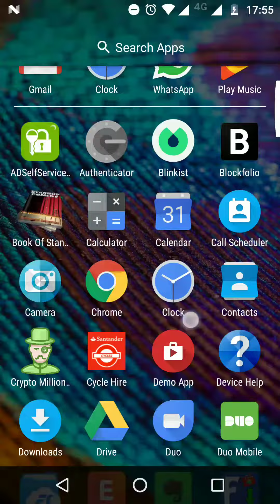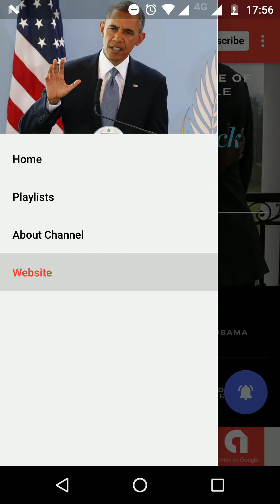Roboto Systems - Android demo app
Roboto Systems is providing apps for content creators to expand their presence to app stores. for details.